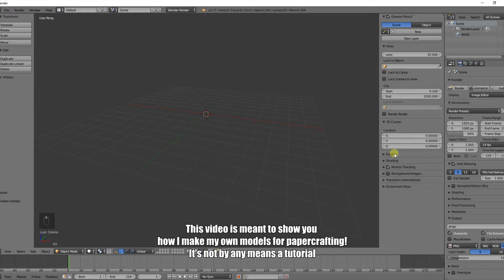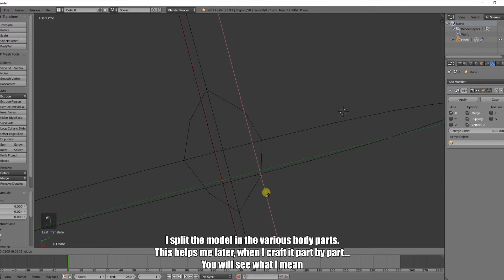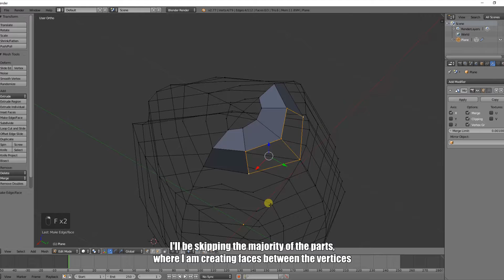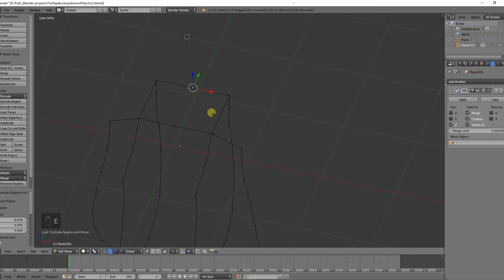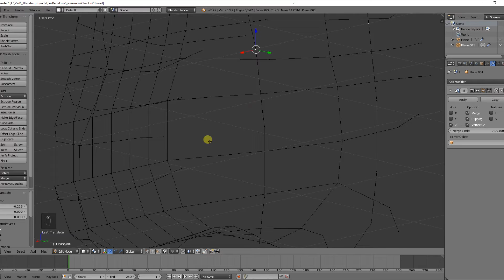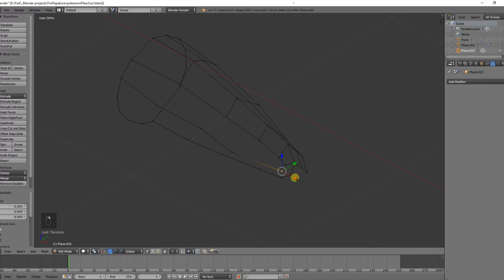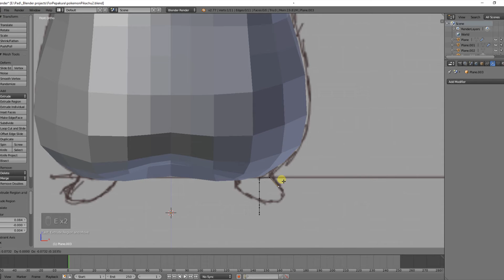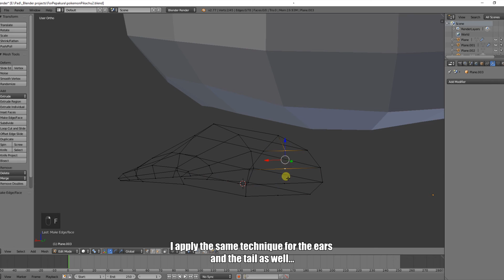Let's Craft a Pikachu! Part 1: 3D Model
In this video I show you my technique of creating the model in 3D.
I am using Blender 3D.
In the next video I'll be splicing up the mesh, in Pepakura Designer 3 in order to print it and eventually craft it in paper!